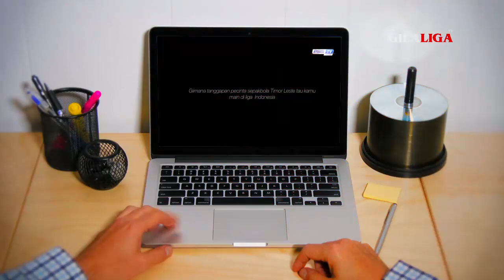Namanya Digemborkan Media Timor Leste !! Penampilan Nyentrik Gali Freitas di PSIS Semarang